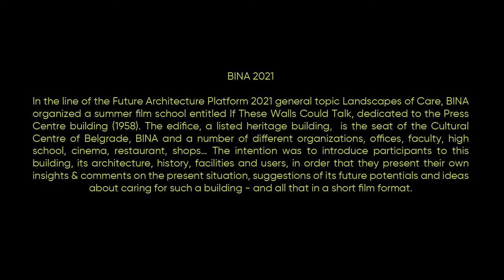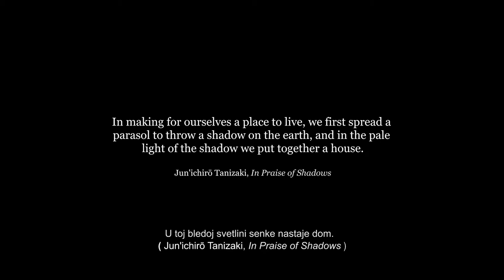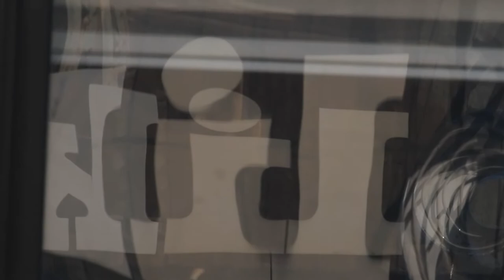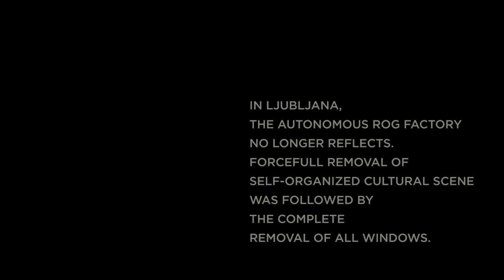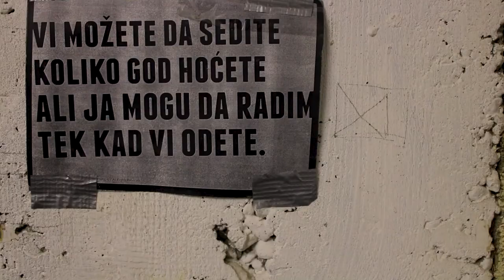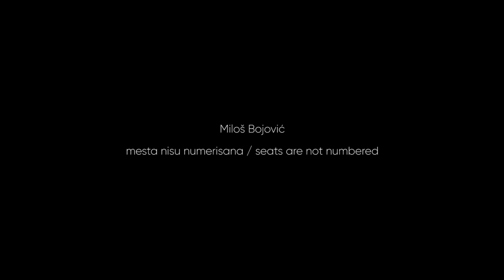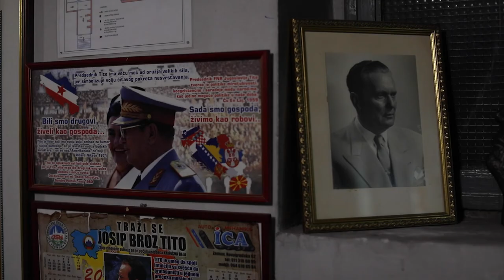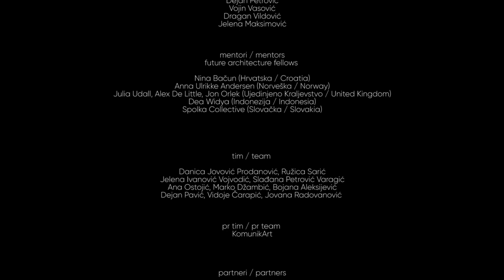Future Architecture/BINA Summer Film School "If These walls Could Talk" 17-26.09.2021.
From 17 to 26 September 2021, BINA  hosted a ten-day film school. As part of this year’s Future Architecture Platform programme, collectively entitled Landscapes of Care, the BINA Summer Film School - If These Walls Could Talk, was focused on the Press Centre building (1958).  The edifice, a listed heritage building,  is the seat of the Cultural Centre of Belgrade, BINA and a number of different organizations, offices, faculty, high school, cinema, restaurant, shops… The intention was to introduce participants to this building, its architecture, history, facilities and users, in order that they present their own insights & comments on the present situation, suggestions of its future potentials and ideas about caring for such a building - and all that in a short film format.
Under the mentorship of selected FA fellows from the Future Architecture Open call 2021: Julia Udall, Alex De Little, Jon Orlek (Sonic Acts of Noticing, UK); Ana Ulrikke Andersen (Norway); Nina Bačun (Croatia); Dea Widya (Indonesia); Zuzana Révészová (Spolka Kolektiv, Slovakia) and eminent Serbian authors in the field of documentary film: Dejan Petrović, a film director and the founder of the Interakcija International Student Film Camp, in cooperation with film director Vojin Vasović, film director and editor Jelena Maksimović and cameraman Dragan Vildović, and school coordinators Slađana Petrović Varagić and Ana Ostojić, participants in accordance with their previous experiences, received instructions and consultations regarding the possibilities and ways of using film language in presenting architecture and diverse activities that take place within architectural objects.
Participants of the FA/BINA Summer Film School were selected afer the Open call thet was organised during summer, July 2021: Miloš Bojović, Veronika Milić, Teodora Pavlović&Nikola Perić, Nikola Radosavljević, Sanja Solunac, Jelena Prljević, Danica Sretenović, Mischa de Vries, Aleksandar Koturanović, Jana Gligorijević.